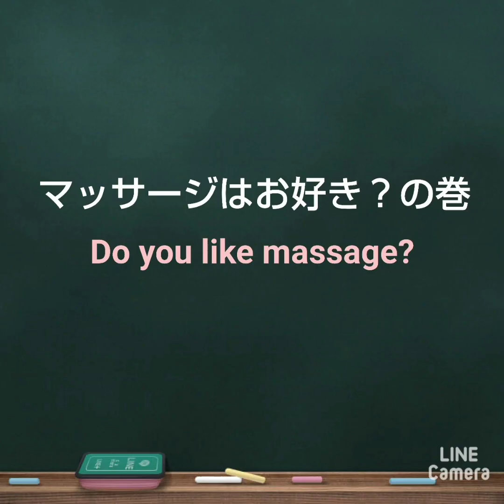【ハムスター】マッサージはお好き？〜Do you like massage?〜の巻他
ハムスターは、触られるのが好きではない動物と言います。
でも個体差もあり、これまで我が家でも、マッサージの好きな子、嫌いな子がいました。
ぱっちは、とてもビビりなので、これまであまり触り回らないように気を付けていたのですが、ブラッシングは大好きなようで、じっと大人しくされていますし、日によっては眠たそうにまでしているのです。
そこで、今日は先代ハムスターころんが大好きだったツボを、ぱっちにもマッサージしてみることにしました💖

さて、続いては姫ちゃん。
月曜日と言えば、ケツ曜日ですね♪
今週も、姫ちゃんは皆さんのことを全力で応援してますからね～♪

ミュージシャン: InShot

「月曜日はケツ曜日」